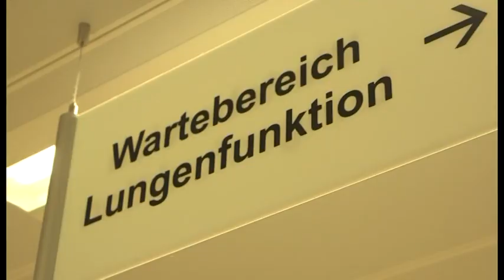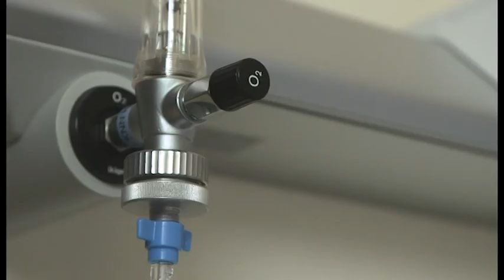COPD: Chronisch obstruktive Lungenerkrankung (Emphysem)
Viele Menschen, die lange Jahre geraucht haben, leiden an einer COPD. Im Interview informiert Chefarzt Prof. Ficker über Ursachen, Diagnose und Therapie der schweren Lungenerkrankung. Das Filmteam begleiten einen Patienten, der seit Jahren an COPD erkrankt ist, zum Lungenfunktionstest und zu anderen Untersuchungen im Klinikum Nürnberg Nord – und der Patient berichtet „aus erster Hand“ über sein Leben mit der Krankheit und seine Erfahrungen mit unterschiedlichen Therapien.